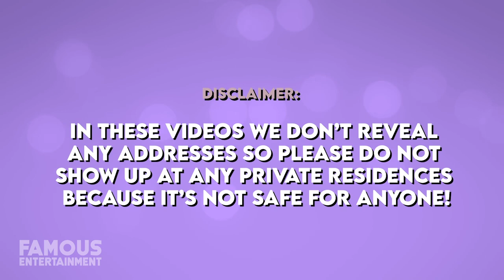Bethenny Frankel | House Tour | Her New York Estates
Bethenny Frankel who is known as an American reality television personality and entrepreneur and probably most famous for being a "Shark" investor on the ABC TV program "Shark Tank," which began airing in 2009 has snagged some pretty luxurious real estate throughout New York.
Bethenny recently sold a pair of homes in Lower Manhattan and East Hampton, the former for 3.65 million dollars, and a condo that featured nearly 2,400 square feet and boasted 2 bedrooms and 2.5 bathrooms. While the latter snatched up for 2.28 million dollars and featured over 4,200 hundred square feet and boasted 7 bedrooms and bathrooms.
Her condo in Lower Manhattan was originally picked up 5 years ago for 4.2 million dollars so she took nearly a million-dollar loss. Yikes! Within a matter of weeks, she was able to recoup some of the losses by coming out on top with 250 grand with her East Hampton sale. Beautiful home with a wide wraparound porch on the front and formerly a bed and breakfast knew as the Morning Glory House. Nice! Ladies and gentlemen this is a house tour you do not want to miss!